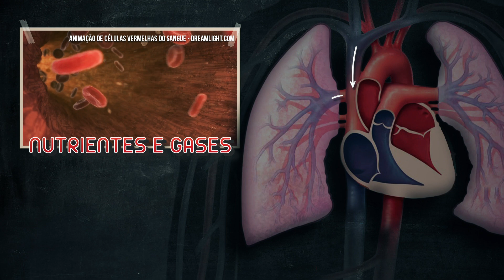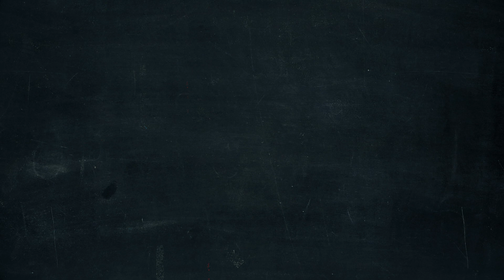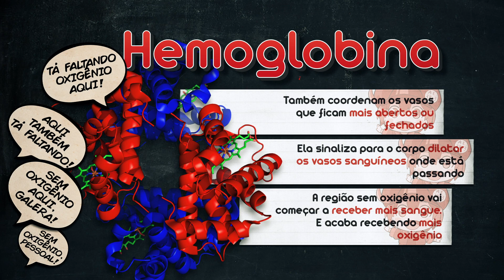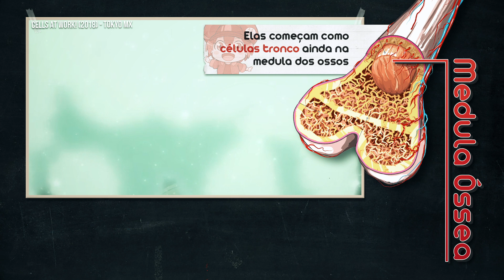A ciência de Cells at Work | Nerdologia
PICPAY

No Nerdologia de hoje, vamos entender a ciência por trás do anime Cells at Work.